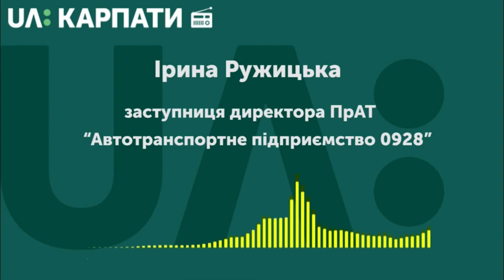Тема дня. А чи чисте місто Івано-Франківськ?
В Івано-Франківську мешканці приватного сектору викидають непотріб з власних подвір’їв у міський парк Молодіжний, а також близько третини сміттєвих майданчиків перетворилися на сміттєзвалища. Про це 26 березня говорили на оперативній нараді у міськвиконкомі.
Що гальмує роботу департаменту з прибирання міста та чи можна вважати Івано-Франківськ чистим містом, - про це говоримо з директором Департаменту житлової, комунальної політики та благоустрою Івано-Франківської міської ради Михайлом Смушаком.